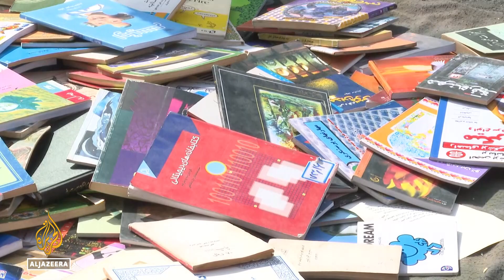Poverty, unemployment and sanctions fuel Iran’s brain drain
Students and academics, including top professors, are looking for opportunities abroad - and it is affecting Iran's home-based talent pool.
During the past four years, emigration has risen threefold.
According to an official report, about 150,000 people a year are leaving.
More than 100,000 of those emigrating annually have university degrees including PhDs.

Al Jazeera’s Resul Serdar reports from the Iranian capital, Tehran.